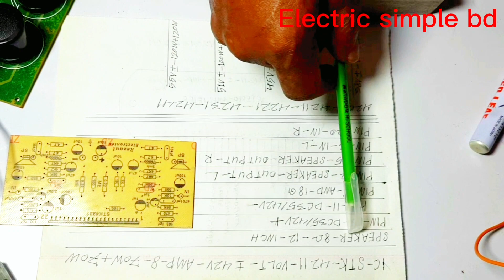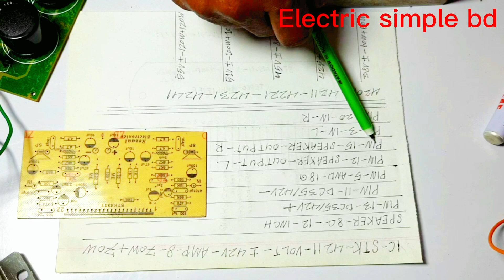Stk 4211 Stereo Audio Amplifier Dc 35/42V+ - 8Amp 70W+70W